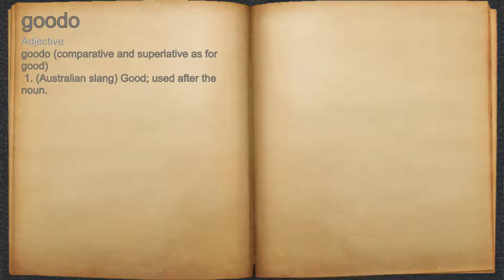What does goodo mean?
A spoken definition of goodo.

Intro Sound:
Typewriter - Tamskp